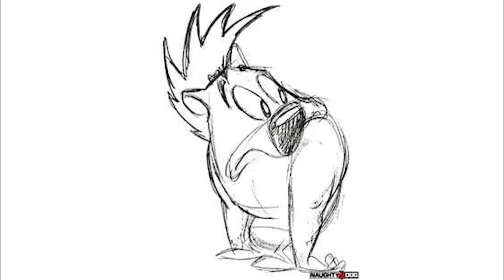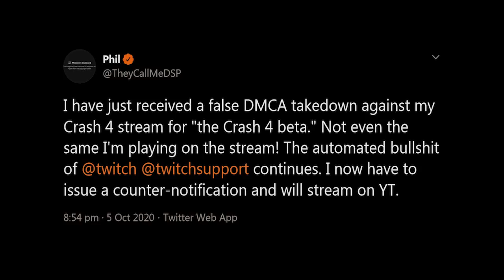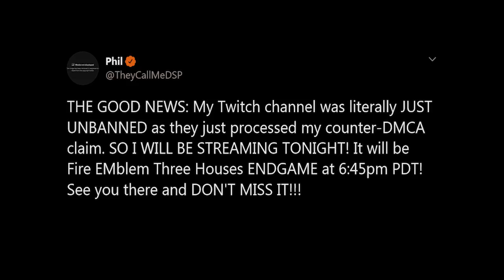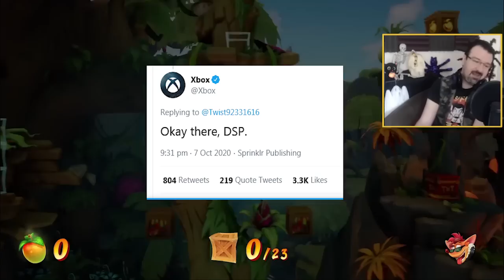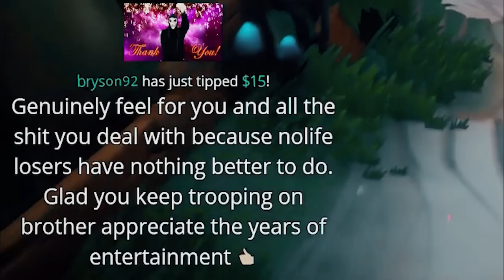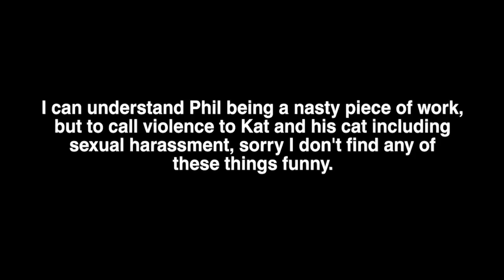This is how you DON'T play Crash Bandicoot 4: It's About Time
The video you've all been waiting for. with all the deaths, the rage and all the salt. DSPGaming plays Crash Bandicoot 4: It's About Time. Like if you love the editing style and share the love online to those who loves Crash and laughs at Phil's play style.

Intro - 00:00
World 1 -  04:20
World 2 -  13:33
World 3 -  48:01
World 4 -  1:21:34
World 5 - 2:19:51
World 6 - 3:20:39
World 7 - 4:02:54
World 8 - 5:05:09
World 9 - 5:45:52
Final World - 6:29:33
Cortex Castle Level with loads of fails - 6:48:36